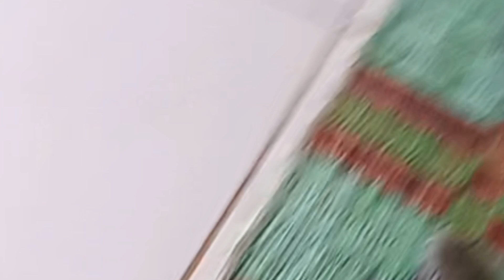Funny Cats Small cat family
Funny Cats😀
Funny Cats Miro and his little one